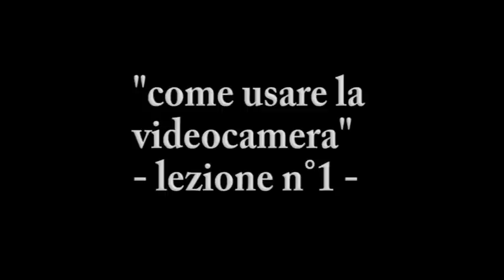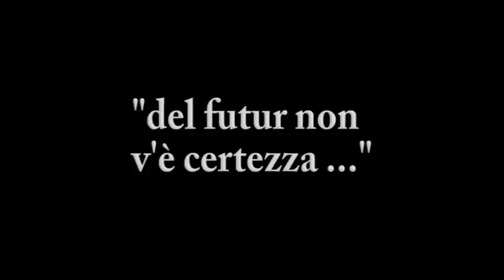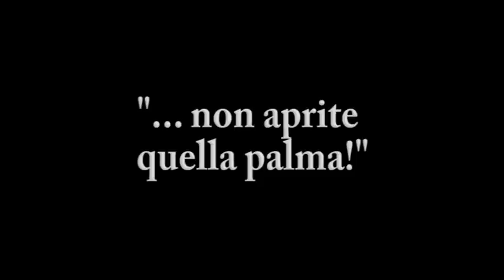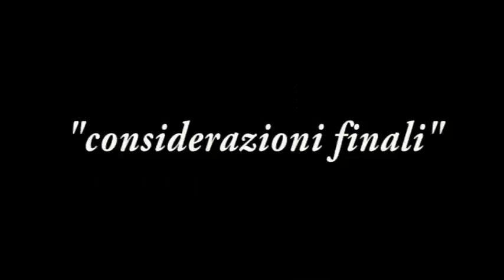Bathala (Maldives) - Director's cut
In questa clip ci sono le scene più divertenti del filmato fatto a Bathala che non sono state inserite nel filmato "istituizonale" ;) .. enjoy!